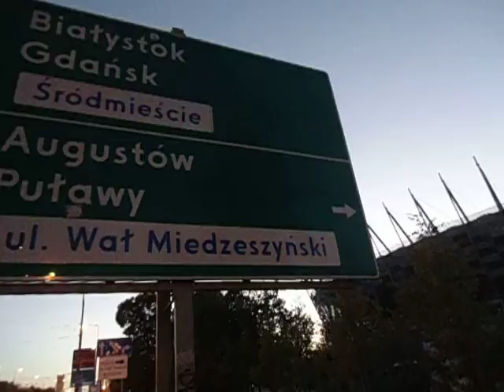DAMY RADĘ,GDY MAZUR ZA DORADZANIE NA STRONĘ PEPICZKÓW PRZEPĘDZIMY I PO LICHWIE!!!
WARSAW GDZIE NIE MA MIŁOŚCI,TO ŻADNA WIEDZA NIE MA WARTOŚCI//PUSTE I PRÓŻNE SŁOWA U LOCH NA ROZRODZIE 500+!!! PAŃSTWO DA//SPANIE ZA DARMO NAUKA ZA DARMO WSZYSTKO ZA DARMO,GDY LIDKA MUSIAŁA ODPRACOWAĆ KIEDYŚ,A DZIADUKI CHCĄ I CHCĄ//! DZIKA REPRYWATYZACJA MIESZKAŃ!/ZŁODZIEJE MIESZKAŃ//AFERA W WARSZAWIE!CWANIAKI MUSZĄ SPORO SIĘ UCZYĆ,ABY NABRAĆ KOGOŚ? TAK!!